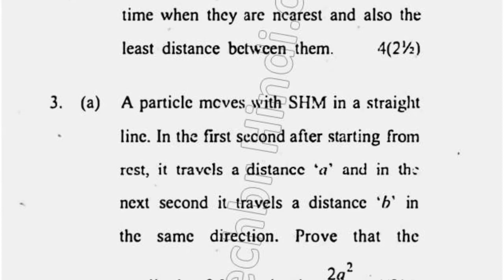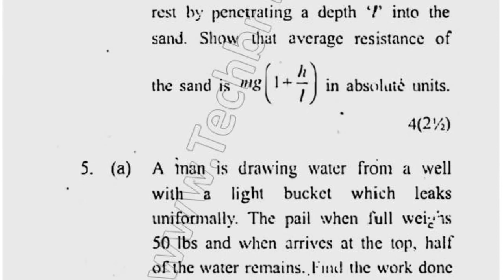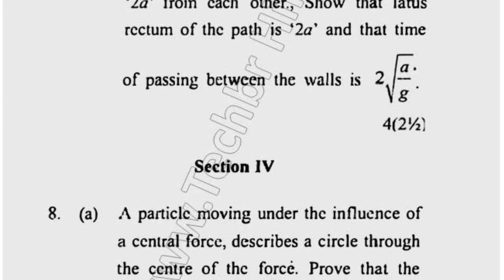2017 BSc 6th Sem Maths Dyanamics Question Paper